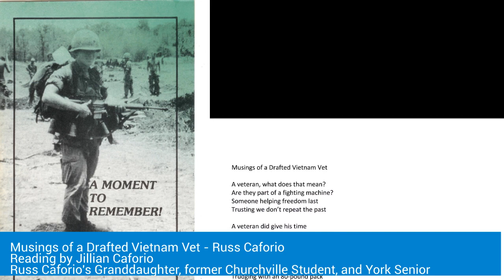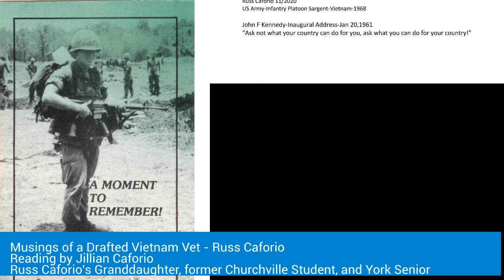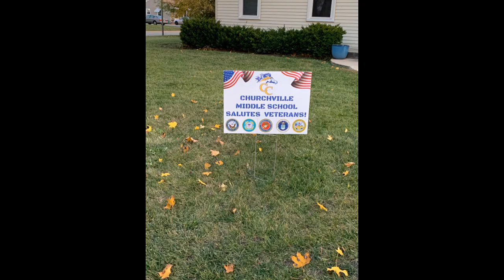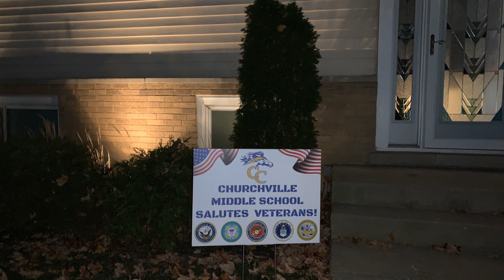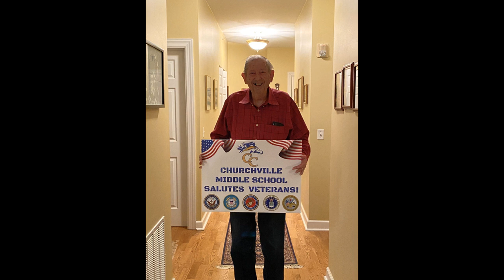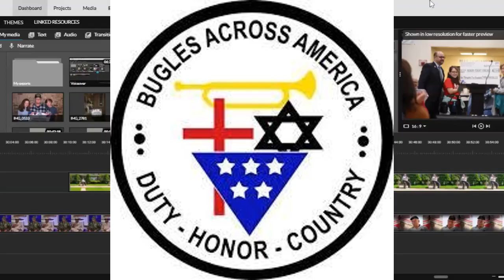Churchville Middle School's 2020 Veterans Day Virtual Program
Thank you to Those Who Serve!